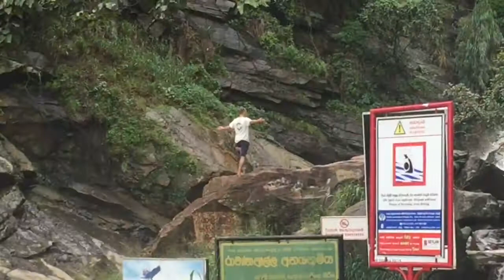SavingGanesh.org VLOG Series Episode Seven: ""Going All iPhone"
Nothing like waking up to finding out your laptop has died. I guess that means I'm going to have to try to shoot and edit my entire video blog on my iPhone. This should be fun.